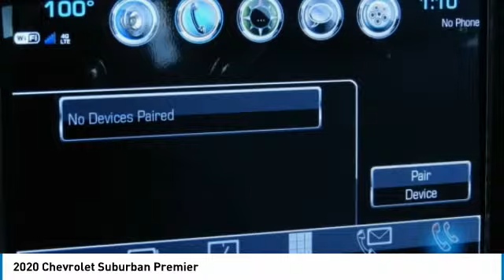2020 Chevrolet Suburban LR143508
2020 CHEVROLET SUBURBAN Garland, TX
Stock# LR143508

Jupiter Chevrolet
11611 Lyndon B Johnson Fwy

Summit White 2020 Chevrolet Suburban Premier 4WD 10-Speed Automatic EcoTec3 6.2L V8

2020 Chevrolet Suburban Premier 4WD includes our Jupiter Advantage: Lifetime power-train limited warranty, alloy wheel protection, door ding protection and MORE! Excludes GM Certified Vehicles, other restrictions may apply. Ask your sales associate for details. Recent Arrival!